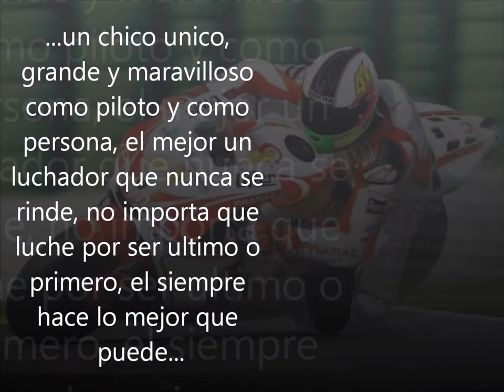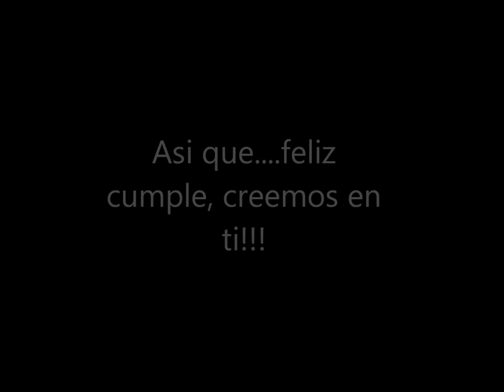Feliz Cumple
Mañana sera el cumple de una persona maravillosa, te deseo todo Aleix, porque ninguno mas que ti se merece de ser feliz!